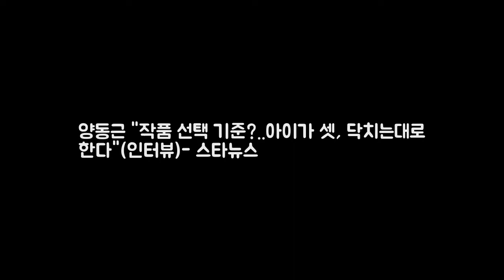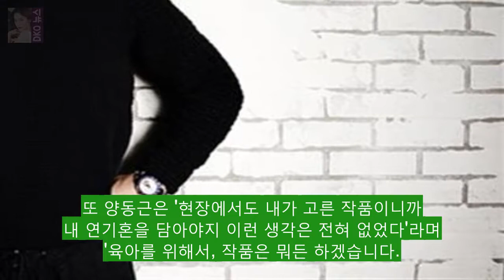양동근 작품 선택 기준?..아이가 셋 닥치는대로 한다 DKO 뉴스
양동근 / 사진제공=폴라리스 엔터테인먼트 배우 양동근(38)이 작품 선정 기준을 묻는 질문에 닥치는대로 한다라고 답했다. 양동근은 4일 오후 서울 강남구 신사동 한 카페에서 MBC 예능드라마 보그맘 종영 인터뷰를 가졌다. 보그맘은 한 천재 로봇 개발자 최고봉(양동근 분) 손에서 태어난 AI 휴머노이드 로봇 아내이자 엄마인 보그맘(박한별 분)이 아들이 입학한 럭셔리 버킹검 유치원에 입성하며 벌어지는 좌충우돌을 담은 예능드라마다.
지성·서현진 그리메상 최우수연기자상 받는다- 스타뉴스  지성(왼쪽)과 서 DKO 뉴스:
심형래 유랑극단 총연출 30대부터 70대까지 즐길 수 있다- 스타뉴 DKO 뉴스:

Voyage by LEMMiNO https